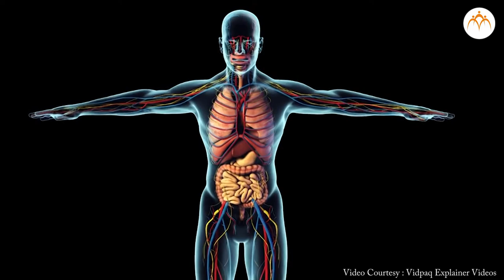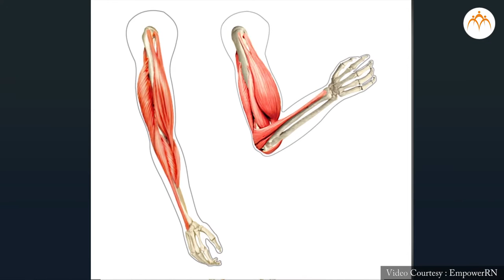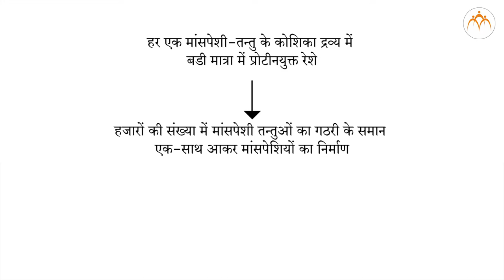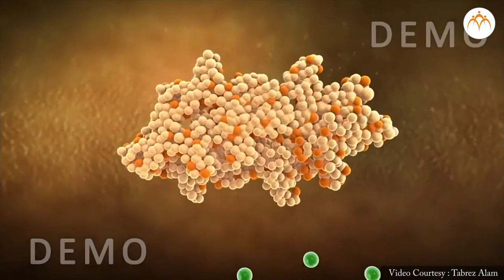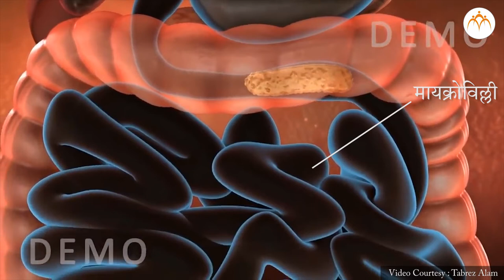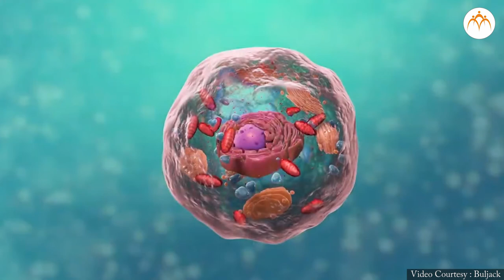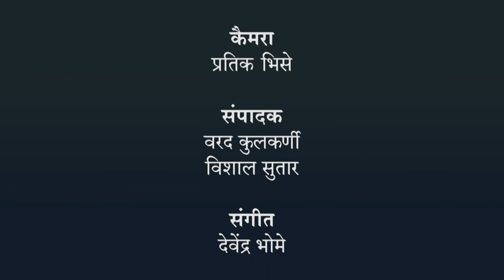कोशिका जीवन की मुलभुत ईकाई - हिंदी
कोशिका की रचना और सूक्ष्मजीव,कोशिका जीवन की मुलभुत ईकाई,7th,Science,Jnana Prabodhini,Maharashtra Board,